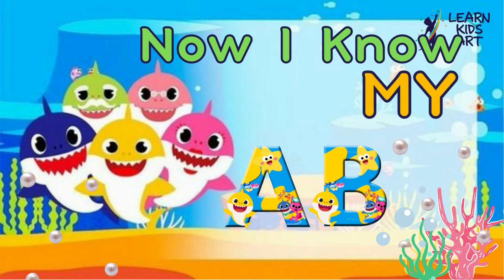Baby Shark Songs for Toddlers | Baby Shark Song for Kids | Baby Shark Fast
Baby Shark Doo Doo Doo Doo |Baby Shark Song | Baby Shark Dance
Baby Shark do-do-do-do-do
Baby Shark Doo Doo Doo Doo 1 Hour
Nursery Rhymes
Nursery Rhymes for Teachers
Nursery Poem
Nursery Poems for Kids
Nursery Class